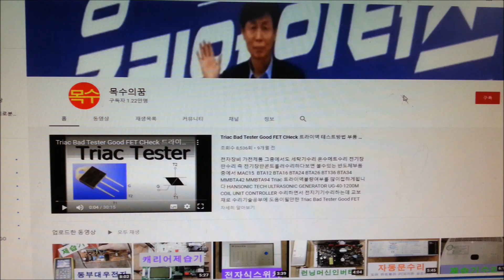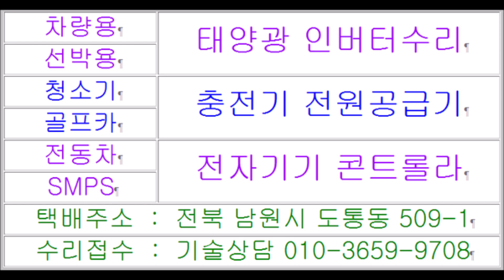Wagner Spraytech Paint Sprayer JB10652A FLEXIO 590 와그너 스프레이건 페인트 후끼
코로나소독 방역에서 자주볼수있는 오투오 파워분사기 전동분무기와같은 형식으로 페인트칠하는 도장기술 발달로 지원장비도 과확화하여 사용하는 Wagner Spraytech Paint Sprayer JB10652A FLEXIO 590 XBOOST TURBINE 0529120 와그너 스프레이건 페인트 후끼 전동분사기 고장수리건인데 110볼트용을 220V에 꼽아서 고장난 페인트 스프레이건 와그너 전기후끼 전자회로수리입니다 분무기로 페인트를칠하고 건조기같은 자외선 조사기로 나노코팅하듯하는데 자동차도색후 사용하는 자외선조사기수리를 의뢰하거나 문의를 주시는데 이번에는 페인트칠하는장비 페인트후끼 와그너스프레이건수리로 보내주셨네요 택배주소 전북 남원시 도통동 509-1 주연테크서비스 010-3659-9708 남원전파사 목수의꿈     Vagner Spraytech Bo'yoq purkagichi JB10652A FLEXIO 590 XBOOST TURBINE 0529120 Vagner Spraytech Bo'yoq purkagichi JB10652A FLEXIO 590 XBOOST TURBINE 0529120 Vagner buzadigan amallar tabancasi, ekstraktsiyani haddan tashqari ko'paytiruvchi texnologiya uchun ishlatiladigan elektr purkagichni uzib qo'ydi. Bu ta'mirlash tabancasidir, lekin uni 110 volt uchun 220 V ga ulash orqali buzilgan bo'yoq püskürtme tabancası Wagner Electric Hook - bu elektron zanjirli ta'mirlash, purkagich va nano-qoplama bilan quritgich kabi ultrabinafsha nurlantiruvchi bilan bo'yash kabi. Bu safar siz Wagner buzadigan amallar tabancasini ta'mirlashga bo'yash uskunalarini yubordingiz.     ওয়াগনার স্প্রেটেক পেইন্ট স্প্রেয়ার জেবি 10652 এ ফ্লেক্সিও 590 এক্সবুস্ট টারবাইন 0529120 ওয়াগনার স্প্রেটেক পেইন্ট স্প্রেয়ার জেবি 10652 এ ফ্ল্যাক্সিয়ো 590 এক্সবূস্ট টারবাইন 0529120 বৈদ্যুতিক স্প্রেয়ারটিকে বৈদ্যুতিক স্প্রেয়ার হিসাবে ছড়িয়ে দেওয়া হয়েছে যা বৈদ্যুতিন স্প্রেয়ারকে এই যন্ত্রটির সাহায্যে যন্ত্রের ছাঁটাই হিসাবে ব্যবহার করা হয়। এটি একটি মেরামত বন্দুক, তবে এটি একটি পেইন্ট স্প্রে বন্দুক যা ১১০ ভোল্টের জন্য এটি 220 ভিতে প্লাগ করে ভেঙে গেছে W ওয়াগনার ইলেকট্রিক হুক একটি বৈদ্যুতিন সার্কিট মেরামত It's এটি ড্রায়ারের মতো একটি অতিবেগুনী আইরেডিয়েটারের সাথে স্প্রেয়ার এবং ন্যানো-লেপযুক্ত পেইন্টিংয়ের মতো। এবার, আপনি পেইন্টিংয়ের সরঞ্জামগুলি ওয়াগনার স্প্রে বন্দুক মেরামতের জন্য প্রেরণ করেছেন।     Wagner Spraytech Paint Sprayer JB10652A FLEXIO 590 XBOOST TURBINE 0529120 Wagner Spraytech Paint Sprayer JB10652A FLEXIO 590 XBOOST TURBINE 0529120 Wagner spuitpistoalferve snijt elektryske spuiten ôf, dy't wurdt brûkt troch te ferlingjen fan stipe-apparatuer fanwege de elektryske spuitformaat as de spuytechnology ûntwikkelt dat de skildertechnology makket. It is in reparaasjepistoal, mar it is in skilderspuitpistoal dat is brutsen troch it yn te stekken yn 220V foar 110 volt. Wagner Electric Hook is in elektroanyske sirkwyreparaasje. It is as skilderje mei in sproeier en nano-coating mei in ultraviolette bestraling lykas in droeger. Dizze kear hawwe jo de skilderijapparatuer stjoerd nei de reparaasje fan Wagner spuitpistoal.